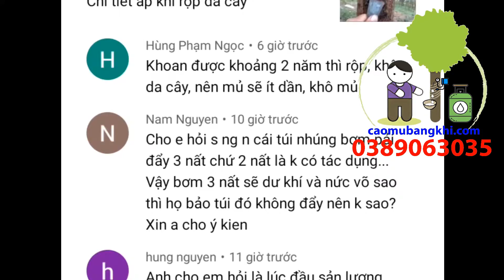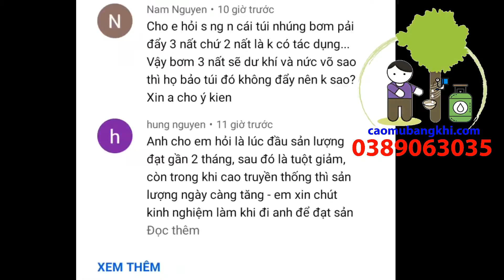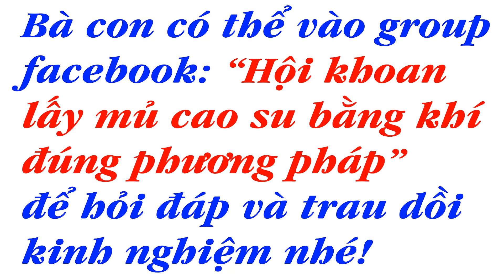Lấy mủ ở vùng da đã áp khí qua